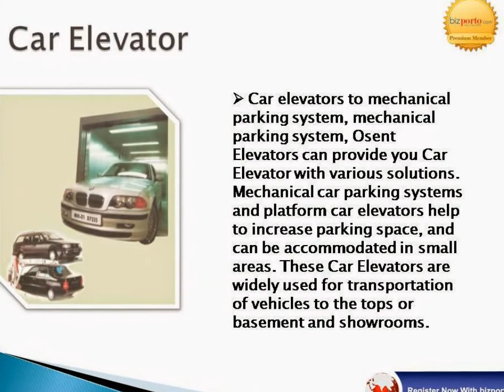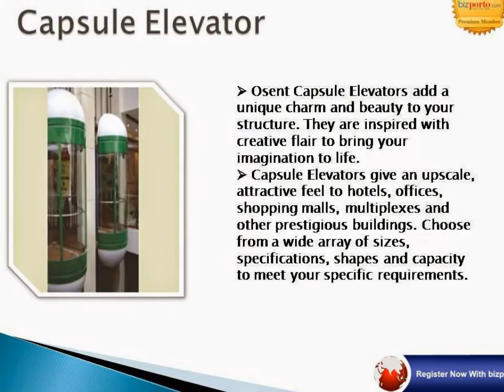Osent Elevator - Elevator manufacturer In Pune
Osent Elevator manufactures a wide range of elevators built for reliability, sturdiness and speed; and designed to exude aesthetics of a high order.
Choose from an array of standard specifications for passenger elevators, lift-room less elevators, commercial industrial lifts, hospital elevators, capsule lifts and more. If you have specific, unique requirements in terms of load carrying capacity, speed and/or travel distance, our team of engineers excels at creating customized solutions to meet your specific needs, especially when it comes to high rise structures, industrial applications, capsule elevators, etc.